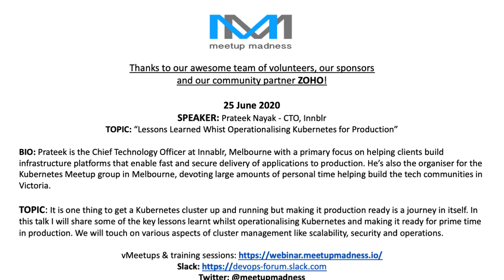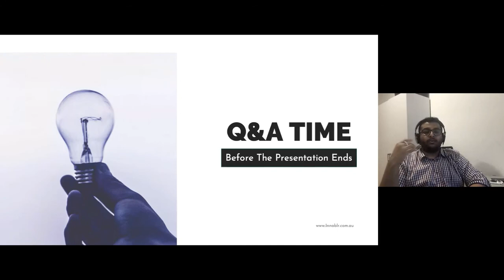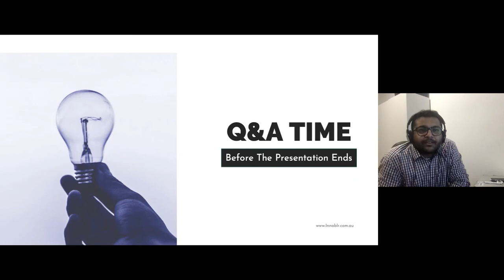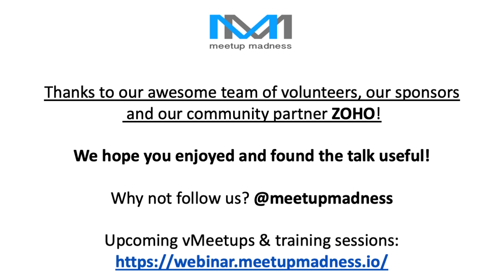(Q&A) Prateek Nayak: Productionising Kubernetes 200625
THE (extensive!) Q&A for the following great talk.

TOPIC: "Lessons Learnt While Operationalising Kubernetes for Production"
It is one thing to get a kubernetes cluster up and running but making it production ready is a journey in itself. In this talk I will share some of the key lessons learnt whilst operationalising kubernetes and making it ready for prime time in production. We will touch on various aspects of cluster management like Scalability, Security, Operations.

SPEAKER: Prateek Nayak - CTO, Innblr
Prateek Nayak is the Chief Technology Officer at Innablr, Melbourne with a primary focus on helping clients build infrastructure platforms that enable fast and secure delivery of applications to production. Prateek has helped organizations build platforms powered by Kubernetes and various technologies from the CNCF ecosystem which not only provide the much-desired agility but also continually enhance the security posture.